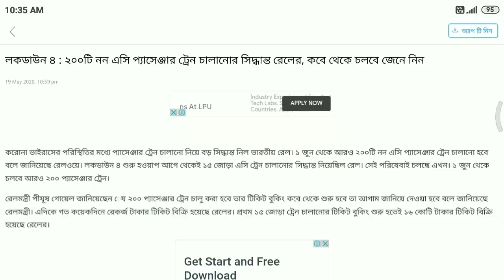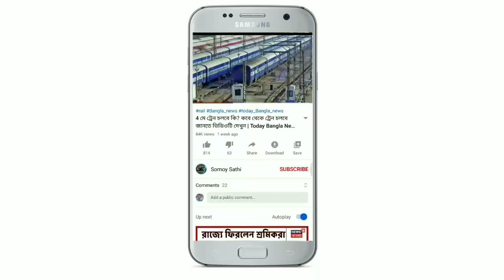1 জুন থেকে আরও 200 টি টেন চলবে কবে কোথায় থেকে ট্রেন ছাড়বে ? |indian rail news Today Bangla news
1 জুন থেকে আরও 200 টি টেন চলবে কবে কোথায় থেকে ট্রেন ছাড়বে ? |indian rail news Today Bangla news| Somoy Sathi

In this video i have  Shared 1 জুন থেকে আরও 200 টি টেন চলবে কবে কোথায় থেকে ট্রেন ছাড়বে ? |indian rail news Today Bangla news| Somoy Sathi